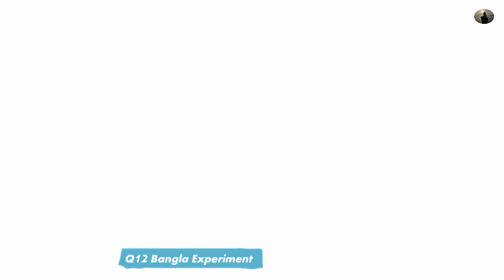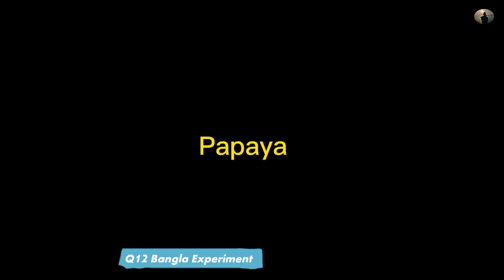অস্থির বাঙালি 😅😂 part-4 osthir bengali | funny facts | funny video | funny fact | mayajaal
In this video, you will see some of the funniest memes videos.
All the videos are only for fun purposes, nothing serious here

Your Queries 👇
অস্থির বাঙালি
অস্থির বাঙালি নতুন ভিডিও
অস্থির বাঙালির নতুন ভিডিও
ইতর বাঙালি
নতুন অস্থির বাঙালি ভিডিও
নতুন ভিডিও অস্থির বাঙালি
অস্থির বাঙালি #35
অস্থির বাঙালি ভিডিও
অস্থির বাঙালি ফানি ভিডিও
অস্থির বাঙালি নতুন পর্ব
অস্থির বাঙালির বিনোদন
অস্থির বাঙালি funny video
অস্থির বাঙালি বিয়ে বাড়ি
অস্থির বাঙালি হাসির ভিডিও
বাঙালী অস্থির কান্ড
না হেসে যাবি কই
হাস্যকর ঘটনা
ফানি ভিডিও
ফানি নাটক
funny, funny video
jk info bangla
funny facts
osthir bangali
asthir bangla
New funny video
vairal funny
অস্থির বাঙালি না হেসে যাবি কই